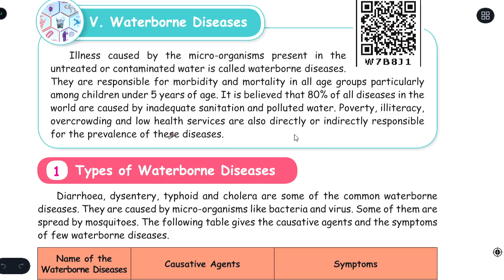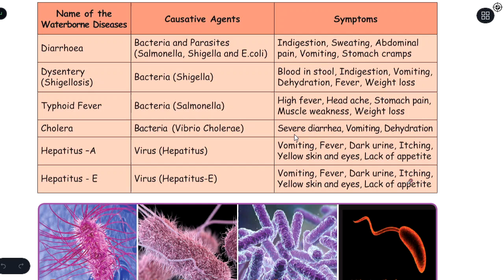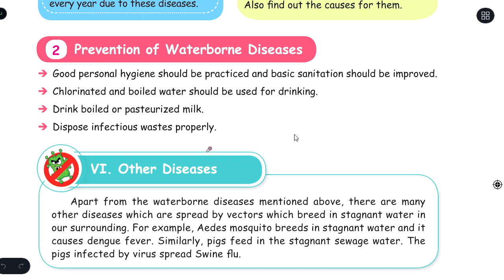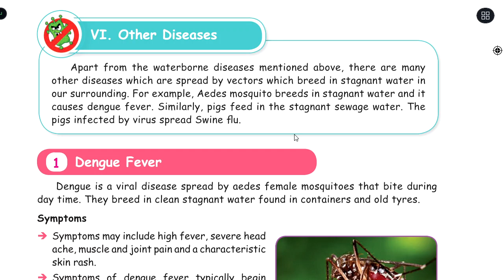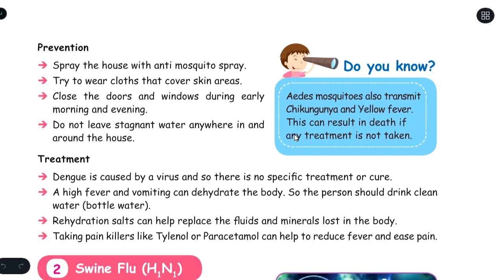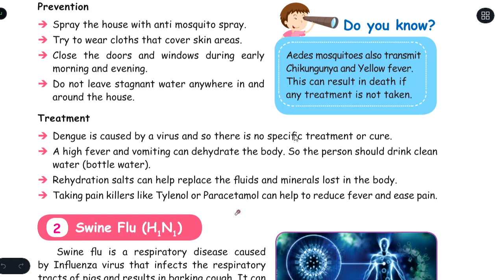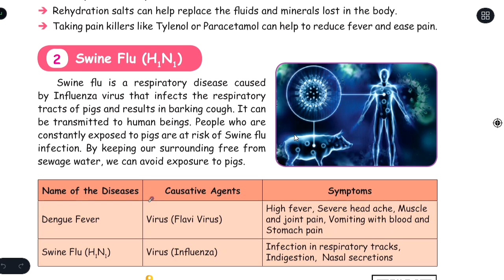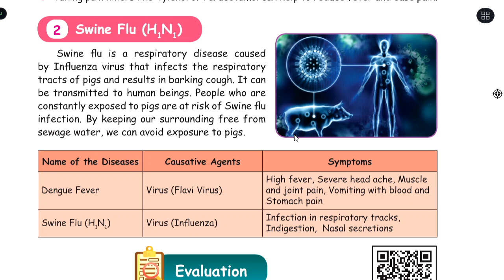WATER - PART-4 - UNIT-2- TERM-2 - SCIENCE - 5TH STANDARD - ENGLISH MEDIUM